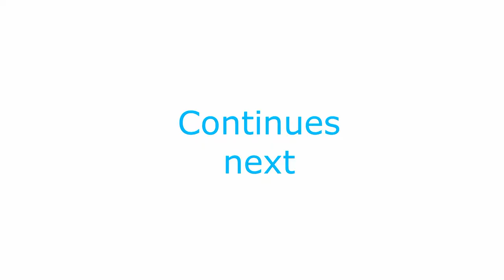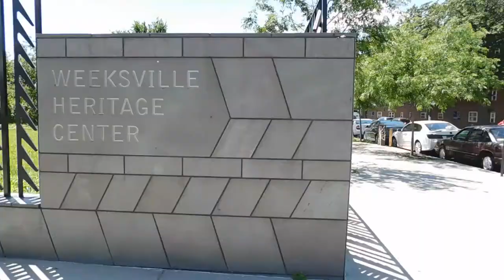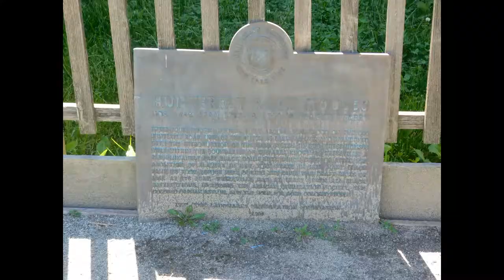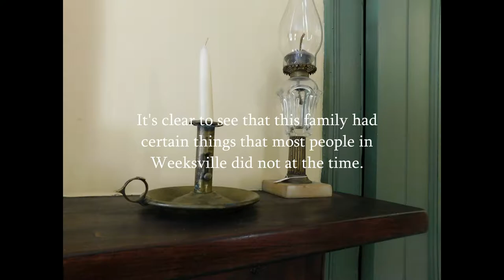The Weekday Report: Weeksville Heratige [S1 E8]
Hello, and welcome to not only another edition of the Weekday Report, but to the last episode before the season finale. Today, we travel back through the history of Brooklyn, with the help of the Weeksville Heritage Center in what is now the Brooklyn Neighborhood of Bedford Stuyvesant. While there we head back to the forgotten free black community of Weeksville, and see just how these families lived on Hunterfly Road! So grab your bus pass this time and hop on board!

1.Gottschalk - 'A Night In The Tropics' Symphony - Maurice Abravanel, Utah Symphony Orchestra

2.  Larry Kent & His Orchestra - Old King Cole - vocal Mary Lou Cook - recorded 7/6/1937

3. Jeremih - Oui (Arn Sed Instrumental)